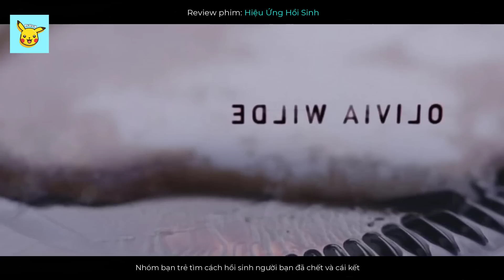Nhóm Bạn Trẻ Tìm Cách Hồi Sinh Người Chết Và Cái Kết Ám Ảnh - Review Phim HIỆU ỨNG HỒI SINH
The Lazarus Effect - Thí Nghiệm Hồi Sinh là một bộ phim kinh dị siêu nhiên của Mỹ, lấy chủ đề về 1 nhóm các nhà nghiên cứu y học, đang phát triển một loại huyết thanh, có tên mã là "Lazarus". Nó được thiết kế để hỗ trợ bệnh nhân hôn mê nhưng thực sự đã được chứng minh là có thể khiến người ch.ết sống lại.